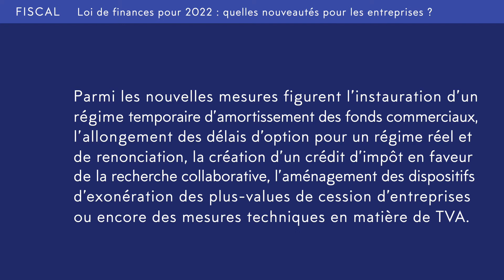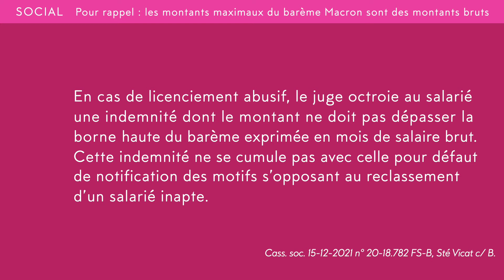TOP 5 de l'actualité de la semaine (3-01/7-01-2022)